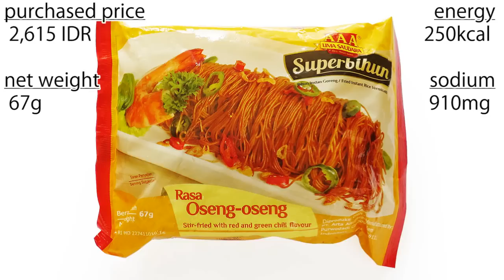No.5518 AAA Superbihun (Indonesia) Rasa Oseng-Oseng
Arta Anugerah Alam (インドネシア )AAA Lima Saudara, Stir-fried with Red and Green Chili Flavour